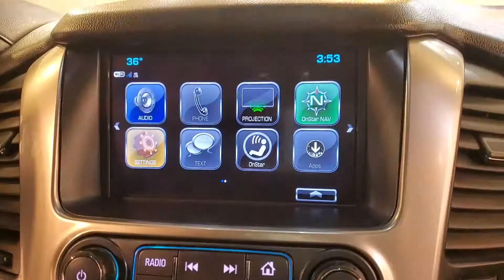2017 Chevrolet Tahoe LT MEDIA SCREEN SUNROOF BACK-UP CAMERA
Stock #:301885
CARFAX One-Owner.

Awards:
  * JD Power Automotive Performance, Execution and Layout (APEAL) Study, Dependability Study   * 2017 KBB.com Best Buy Awards   * 2017 KBB.com 5-Year Cost to Own Awards   * 2017 KBB.com 12 Best Family Cars   * 2017 KBB.com 10 Most Awarded Brands